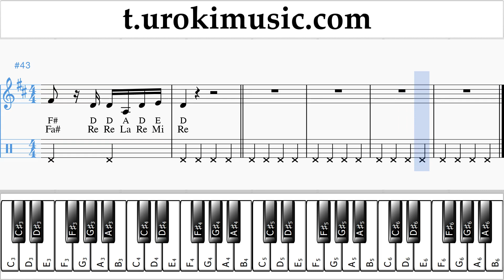You Need To Calm Down Piano Tabs (right hand) - Taylor Swift You Need To Calm Down Notes Solo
You Need To Calm Down Piano Tabs (right hand) - Taylor Swift - You Need To Calm Down Notes Piano solo Tutorial um-i703. Please write in this form, how to make lessons more useful to you In the video you can find Piano tabs. Tabs help to learn to play your favorite songs, even to those Pianoists who do not know the notes. Piano lessons in our videos are designed to learn how to play Piano solos. Chords of songs, you can find on the Internet, there are a lot of them. But to learn Piano song with a vocal part, which you can play on the Piano, you can in our videos. Piano notes, quite difficult to find in the public domain. Therefore, our videos are focused on learning the Piano melody. Our Piano tutorials can be used in Piano schools. The Piano teacher can offer the student to learn the song on their own, by video, and in the lesson, to pay attention to the features of the performance. Each teacher in his Piano class can use certain courses, method, guides, Piano sheet music, but in order to learn the material of a new song, each teacher can use our video to instruct the student to independently learn the melody of the song.